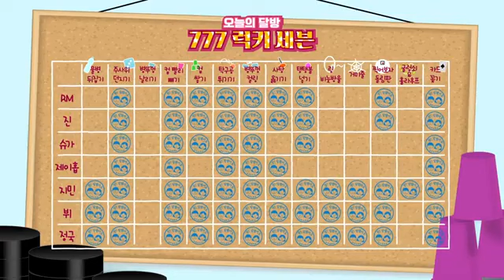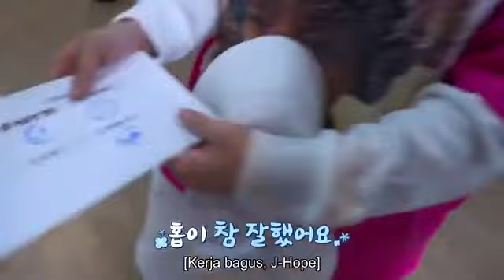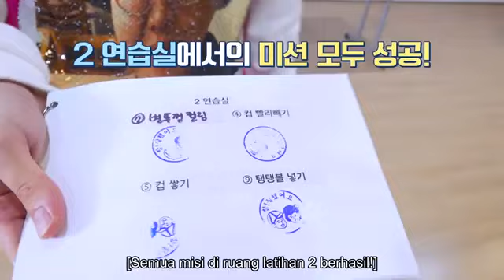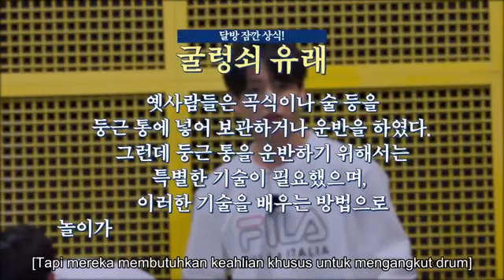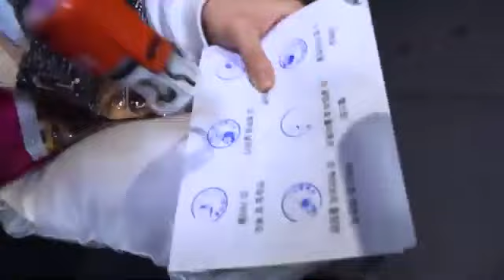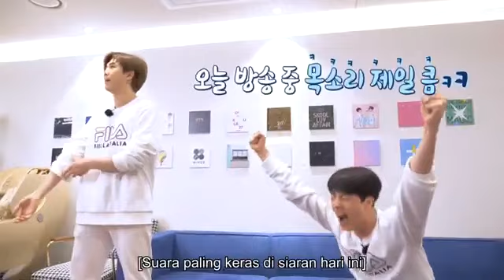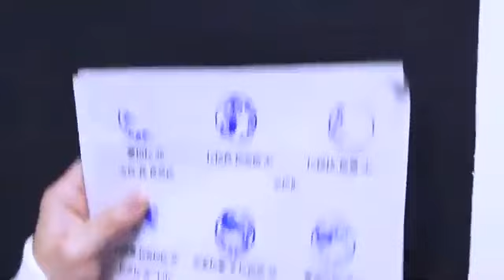RUN BTS episode 127, V kalah jadi pulang yang paling akhir sub indo